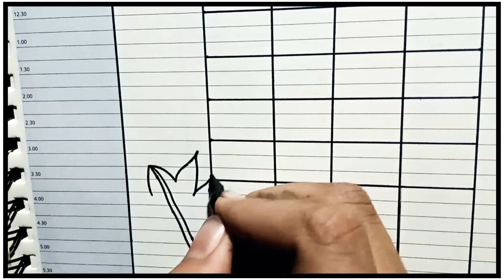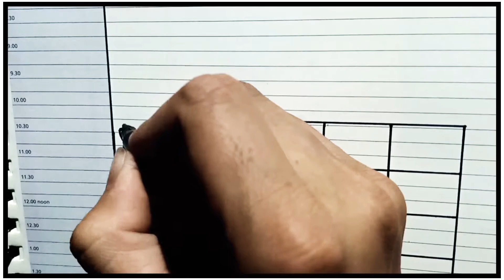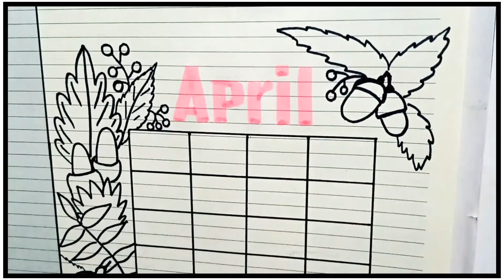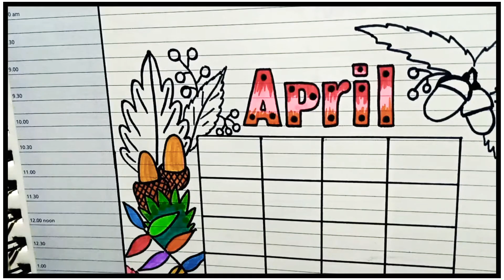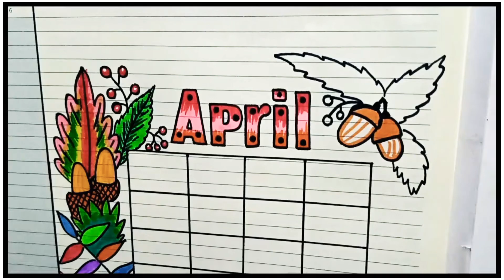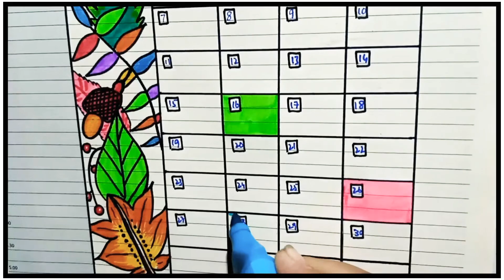April Plan for Beginners Students | April 2021 Plan for Study | How to Improve English Handwriting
Assalam-O-Alaikum Friends!!
             Un this video I am going to write and draw a plan for april 2021 month, so don't be skip the video and watch to the end.

Twitter; @shafiqarts
Hash Tags;